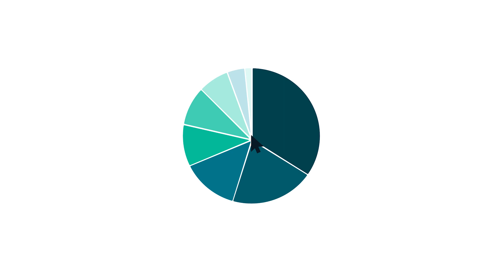runzero Hour - Episode 1